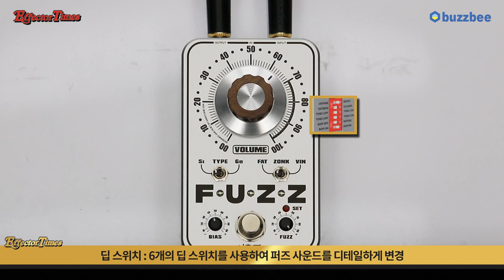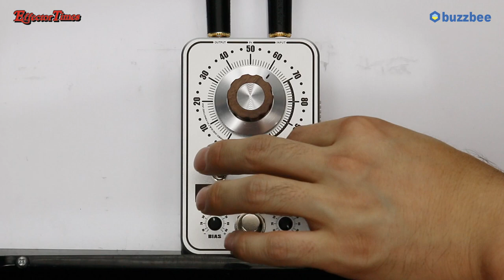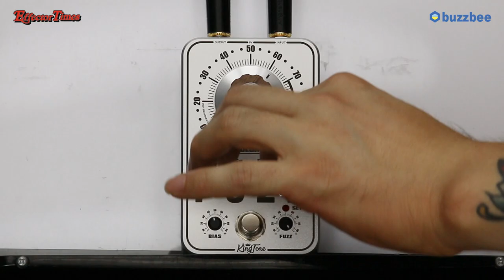[EffectorTimes 776회] King Tone 이펙터 miniFUZZ V2